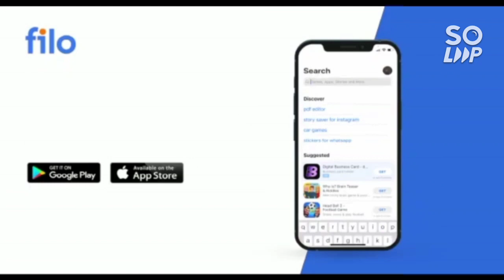AEEE 2022 Exam preparation | Get around 200 marks in 5-7 days 🔥 | Best strategy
(AEEE 2022 |Marks vs rank vs college)

(AEEE 2022 | Latest update schedule)

00:00 Start
1:20 PHYSICS
5:4 CHEMISTRY
7:21 MATHEMATICS
8:45 Process to Cover

jee_advanced_2022 cut-off
jee_mains_2022 cse_cut-off